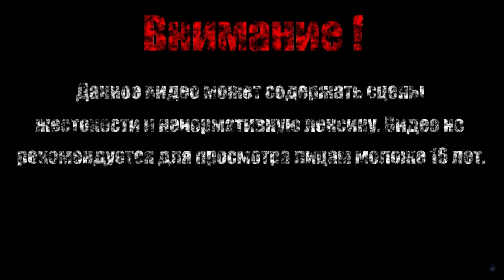КАК МАРКУС СПАС ДЕНЬ НАЕМНИКА【Borderlands 2 DLC: Head hunter】#5 (Финал)